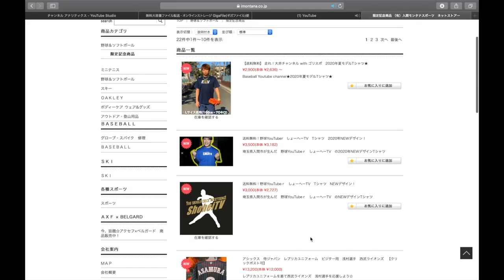【プレゼント】感謝の気持ちを込めて、、、。ファンの方からいただきました。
Stand up!!! MVはこちら